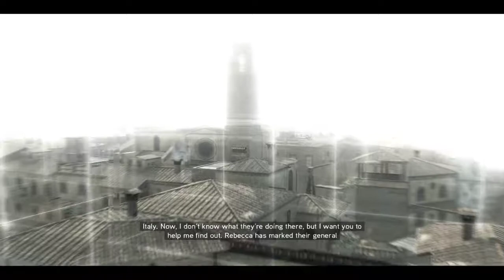Assassin’s Creed 2 Walkthrough Gameplay Part 4 – Loss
About The Game:
Assassin's Creed II is a 2009 video game developed by Ubisoft Montreal and published by Ubisoft. A direct sequel to Assassin's Creed, the game focuses again on Desmond Miles after he escapes from Abstergo Industries with the help of employee Lucy Stillman. In an attempt to thwart Abstergo and the modern-day Templars, Desmond uses a new Animus to relive the genetic memories of his ancestor, Ezio Auditore da Firenze, who lived in Italy during the Renaissance. The player controls Desmond to a degree, but primarily Ezio, who becomes an Assassin after his family is betrayed. While controlling Ezio, the player can explore renditions of major Italian regions and cities through a mixture of action, stealth, and economic gameplay.